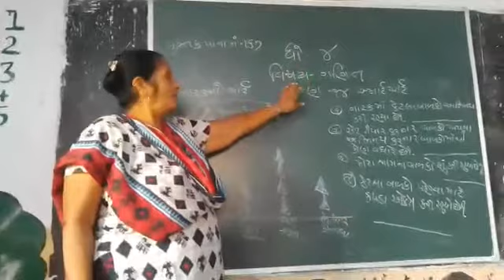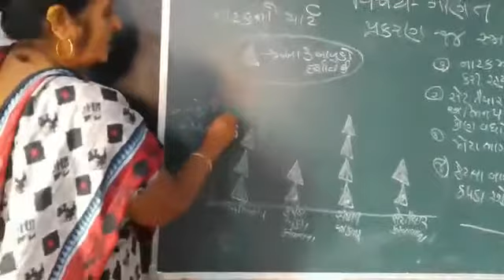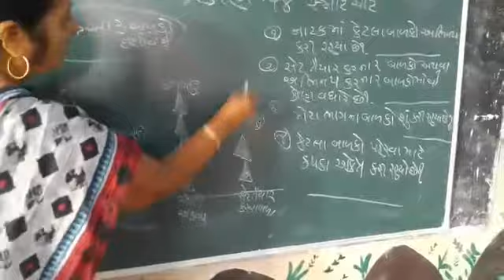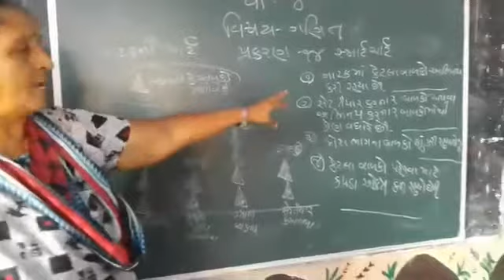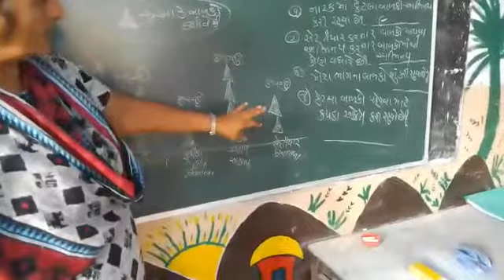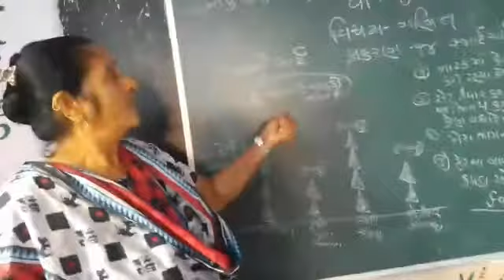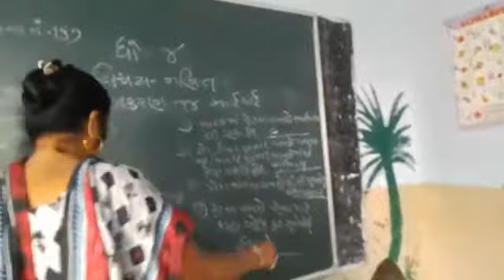26 December 2020(1)